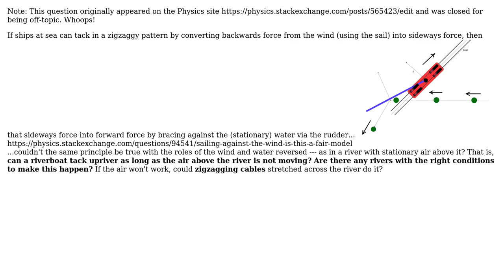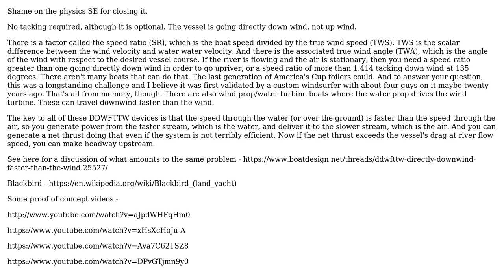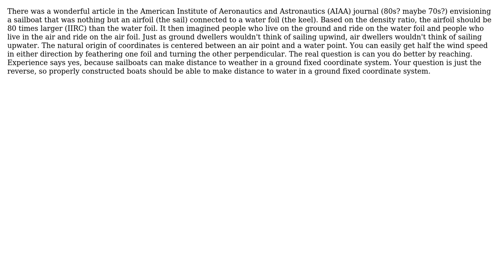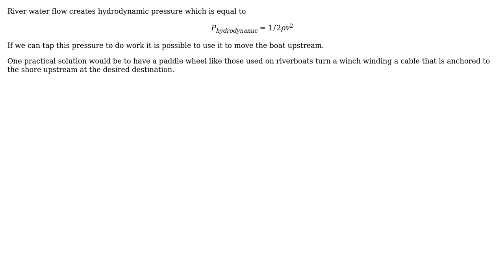Engineering: Can a riverboat tack upriver? (5 Solutions!!)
Engineering: Can a riverboat tack upriver?

With thanks & praise to God, and with thanks to the many people who have made this project possible! | Content (except music & images) licensed under CC BY-SA | Music | Images & others | With thanks to user Ross Millikan user Phil Sweet user Palbitt user kamran user Graham user Carlton and the Stack Exchange Network Trademarks are property of their respective owners. You are responsible for your own actions.